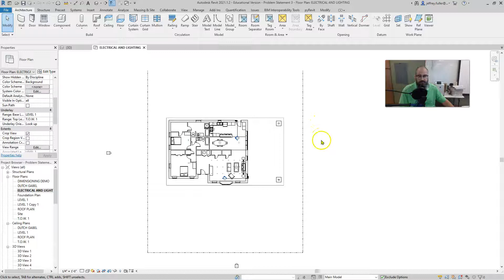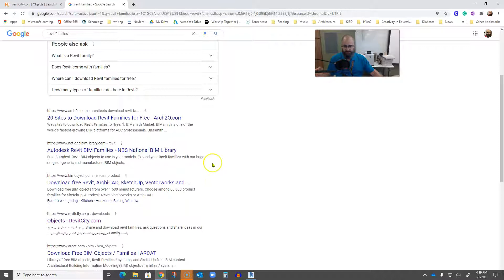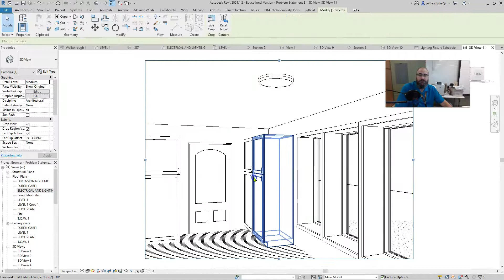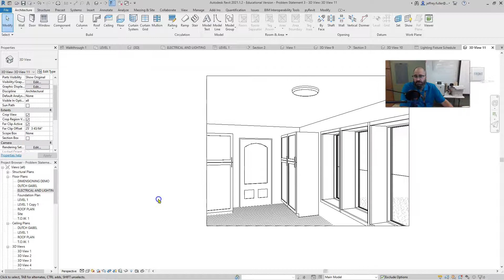Revit 2021 Placing Light Fixtures (Electrical and Lighting Pt. 1)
In this video, students will learn how to place lighting with the components tool.